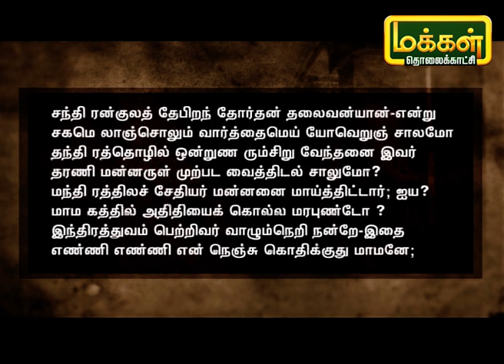தமிழ் சொல்லும் காவியம் | Tamil Sollum Kaviyam | Makkal TV